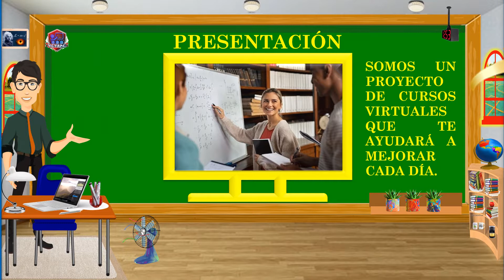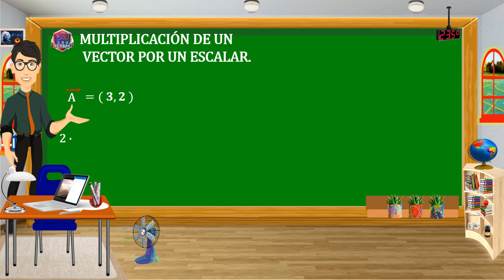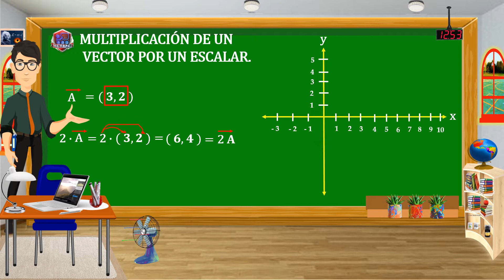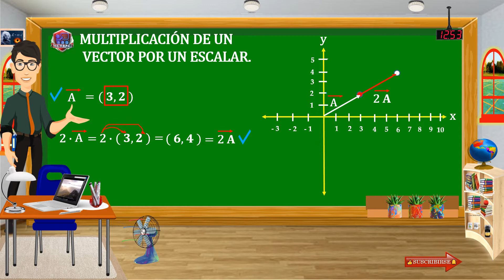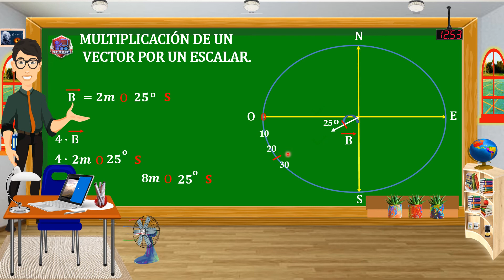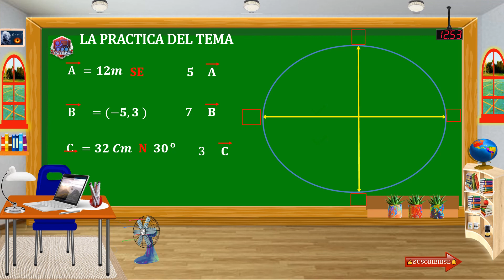Multimpilcacion de un Vector por un escalar (1ERA. PARTE). Clase # 4. CONSULTA VÍDEOS VCVRPC 2024.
👨‍🏫Saludos Alumn(@)s, Suscriptor(@)s, Amig(@)s  y Seguidor(@)s; en este Vídeo Clase de matemática nivel intermedio, aprenderás a multiplicar un vector por un escalar,  de forma  pedagógica, didáctica fácil y rápida. Que tengas un exitoso día de 24 horas.

Este vídeo tiene traducción de subtítulos a Inglés, Italiano, Japonés, Noruego, Portugués, Ruso, Alemán y Francés.

🔣🔢VÍDEOS CLASES QUE SEGURO TE GUSTARÁN.🔢🔣

💖SIGUENOS POR INSTAGRAM.
👨‍👨‍👦INGRESA A FACEBOOK.
💙FACEBOOK GRUPO DE ESTUDIANTES.
💲FANPAGE. CONSULTA LAS CLASES PRIVADAS.
👩‍👩‍👦‍👦VISITA NUESTRO TWITTER.
🧡ENTERATE POR NUESTRO BLOG.
🌐AQUI ESTÁN NUESTROS SITIOS WEB. (En construcción)
🌏NUESTROS CURSOS EN MIX.
📧CONTÁCTATE CON E-MAIL.